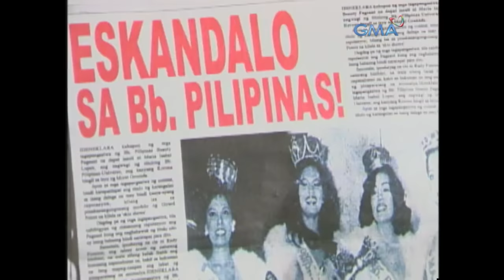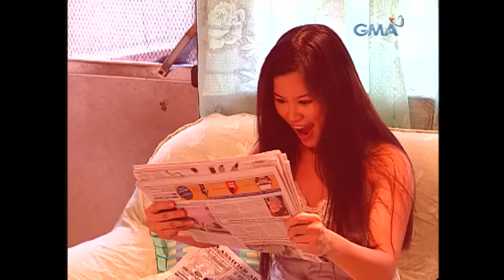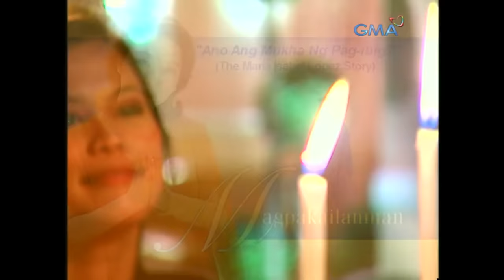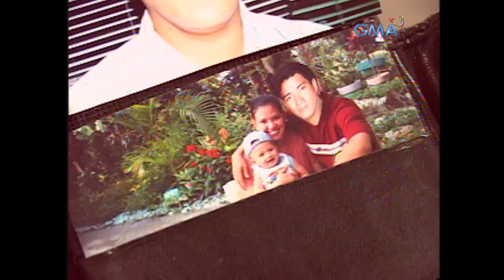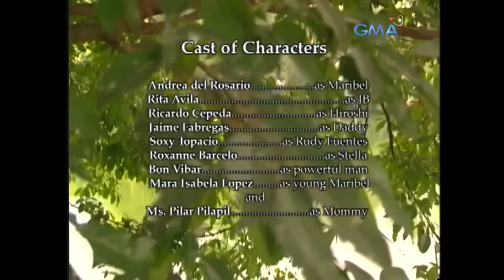MPK: “Ano Ang Mukha Ng Pag-Ibig?” - The Maria Isabel Lopez Story (Full Episode) Stream Together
Aired (November 20, 2003): This is the tale of Maria Isabel Lopez (Andrea Del Rosario), the 1982 Binibining Pilipinas Universe title holder, and how she managed to find love while not having a father figure at her side.

Cast: Andrea Del Rosario, Rita Avila, Ricardo Cepeda, Jaime Fabregas, Soxy Topacio, Roxanne Barcelo, Bon Vibar, Mara Isabel Lopez, Pilar Pilapil